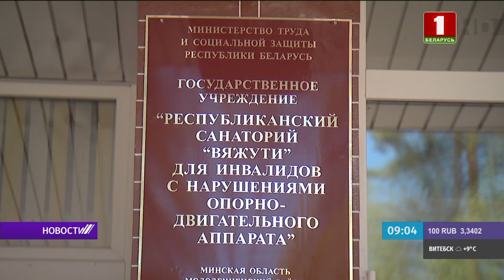Санатории Минской области обеспечат уход за пожилыми и инвалидами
В Минской области уже на следующей неделе первых постояльцев примут центры в Молодечнеском и Борисовском районах. В Минздраве разработали критерии отбора для тех, кто получит санаторно-курортный билет. В первую очередь на оздоровительный отдых отправятся пожилые белорусы и граждане с инвалидностью. Они там будут находится две недели. За это время пройдут ряд реабилитационных процедур, будет организовано пятиразовое питание и круглосуточный контроль врачами.